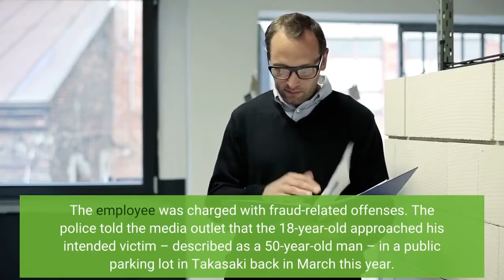Japanese Police Thwart ‘Teenage Crypto Scammer’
Japanese crypto scammers appear to be getting younger – with police reporting they have arrested an 18-year-old on suspicion of attempting to dupe a man almost three times his age out of over $17,000. Per Jomo News, Maebashi Police Station, which reports to the Gunma Prefectural Police Force, arrested an 18-year-old male restaurant employee in Takasaki, Gunma. The employee was charged with fraud-related offenses. The police told the media outlet that the 18-year-old approached his intended victim – described as a 50-year-old man – in a public parking lot in Takasaki back in March this year. The teenager told the man than if he were to hand over $17,300, he would be guaranteed to make “x100” profit on the investment. The teen stated that he would use the money to invest in an unnamed token and also “guaranteed” that the $17,300 stake would not be lost. This initial approach did not convince the older man. But the 50-year-old appears to have handed over his telephone number – or the youth already had the number – as the teenager then continued to attempt to contact his would-be victim. Police explained that the youth called the 50-year-old on three occasions, attempting to convince the man to transfer $17,300 into the teenager’s bank account. The man eventually appears to have had enough – and called the police, who arrested the teenager on October 5. The case has been referred to the prosecution service. Crypto fraud has been on the rise in Japan in recent years, with a growing number of fraudsters targeting would-be victims aged 50-69. However, the fraudsters have usually been older individuals attempting to trick people their own age out of money. The Takasaki case is remarkable for bucking this trend. Last year, police in Naha, Okinawa Prefecture, handed out awards to three convenience store workers who they believed stepped in to prevent potential crypto scams. The workers called police to notify them about potential victims who were about to fall prey to crypto scammers.